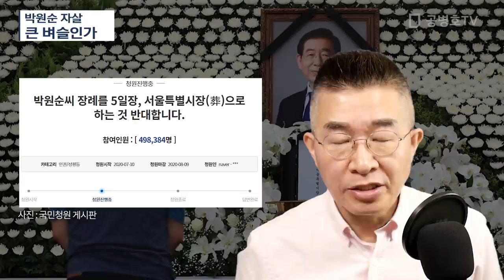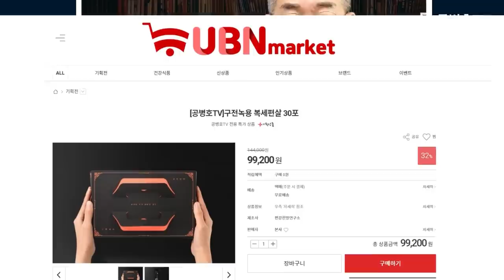박원순 자살 / 큰 벼슬인가 [공병호TV]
Bitcoin : 3MTW849AkP2ftLeSK2teZHMmzLu7Z83s9U

참고자료
1. 가세연, 서울특별시葬금지 가처분신청…박원순 장례위 “악의적”, 연합뉴스, 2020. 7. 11
2. 가세요, 박원순 빈소 근처서 유튜브 방송 ... 장례위 ‘경악’, 뉴시스, 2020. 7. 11